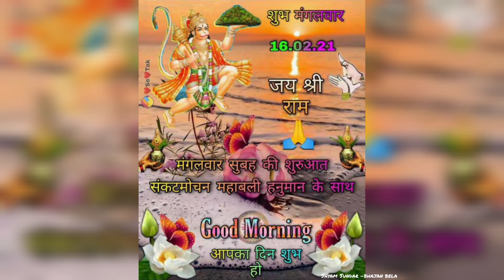🌹🌹 जय सिया राम जय हनुमान 🌹🌹 राम राम जी 🚩 सुप्रभात 🙏Morning what's app Status Video wishes with song